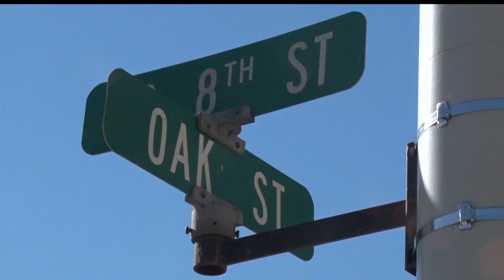First Presbyterian Church Moving To Baxter After Over 100 Years In Downtown Brainerd